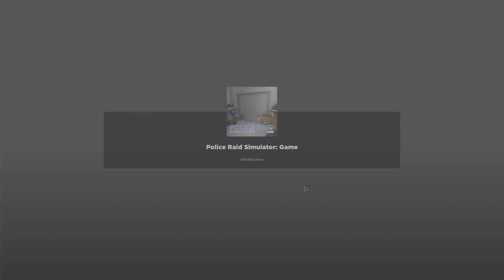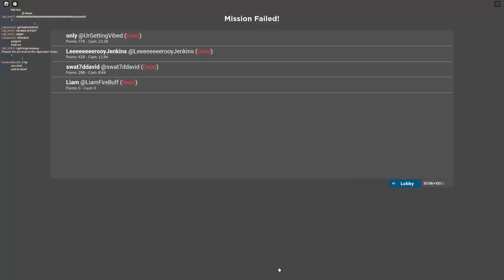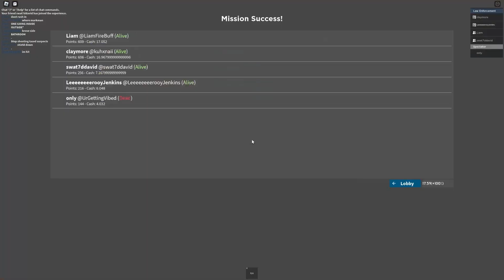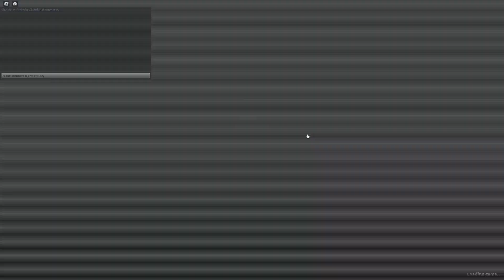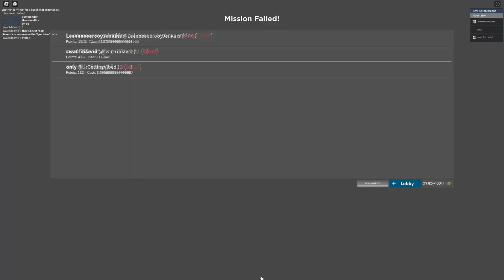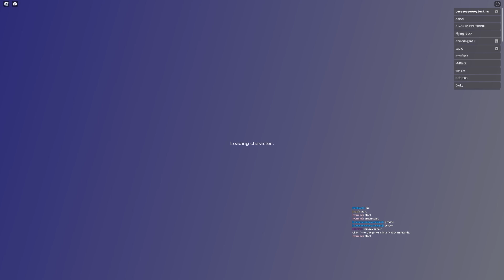6 MAN SWAT TEAM!! Roblox Police Raid Simulator!!